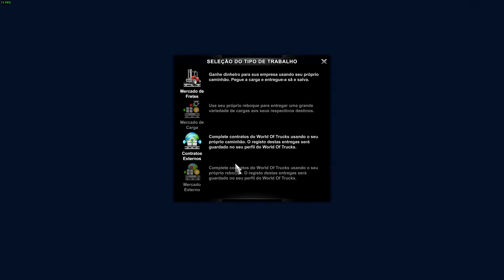ETS2 1.43 [Gamepad Xbox S] Scania G-480 | Milão(I) - Paris(FR)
MOD SOM Scania DC13